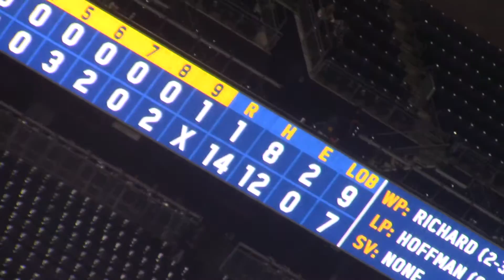PADRES Win 9/8/2016